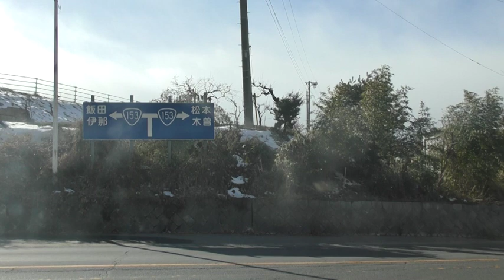みどり湖駅から塩尻インター20230204